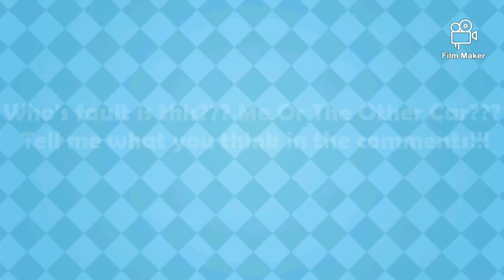City Car Driving Level 47!!!